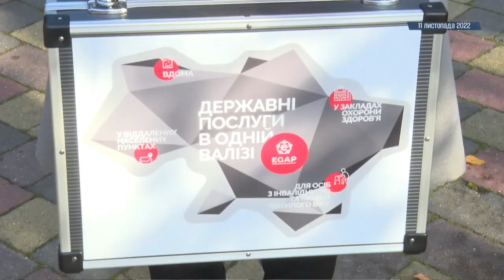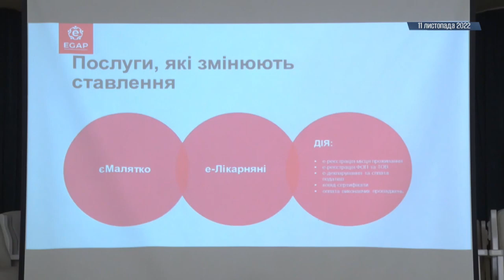Вечірній пресцентр: Іван Начовний розповів про діджитал фронт на Дніпропетровщини за рік війни